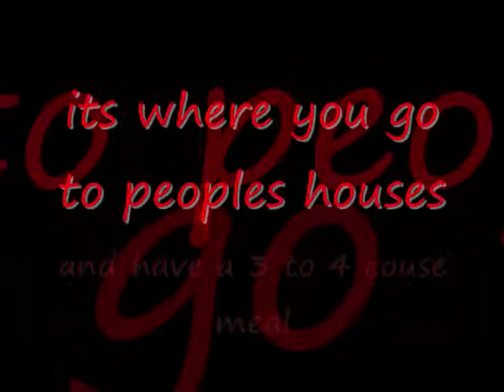progressive dinner 101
progressive dinner
78 photos
Elton's at 5:15 (appetizer's)
Rorrer's at 5:45 (salad & bread skick)
Temples at 6:15 ( lasagna and mary"s bread)
the church at 7:15 (dessert and party games )